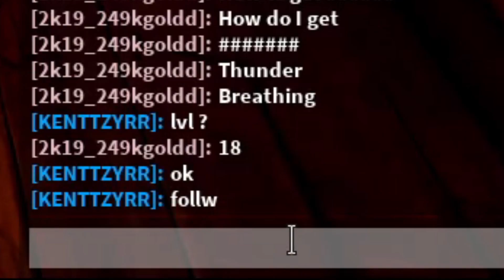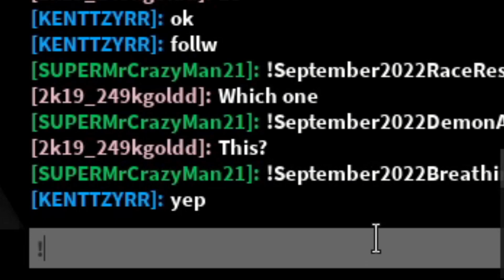NEW DEMON SLAYER RPG 2 CODES (SEPTEMBER 2022) Roblox Demon Slayer RPG 2 Codes NEW UPDATE (Roblox)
In this Video I showed you ALL NEW WORKING CODES IN DEMON SLAYER RPG 2 FOR SEPTEMBER 2022! These codes are working in Demon Slayer RPG 2 during NEW UPDATE,

🎮Game DES▶▶
Slay the Evil Demons of the night or betray humanity for more power. Fight, Explore, and grow stronger as you discover new abilities and techniques. Journey into the night, either alone or with your friends.

🌟LINKS🌟